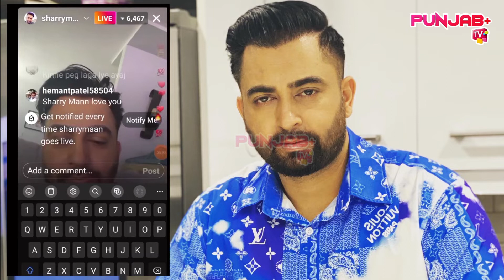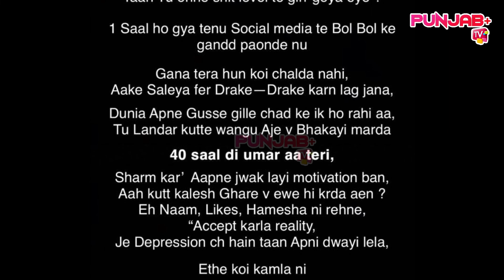DADDY ਵਾਲੀ ਗੱਲ ਤੇ ਕੀ ਜਵਾਬ ਦਿੱਤਾ Parmish Verma ਨੇ Sharry Maan ਨੂੰ ? Punjab Plus Tv